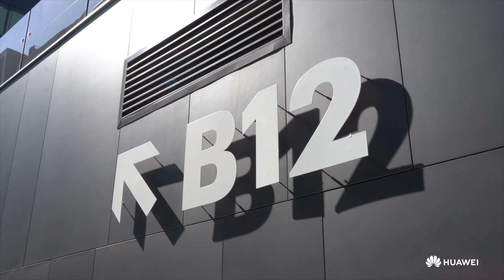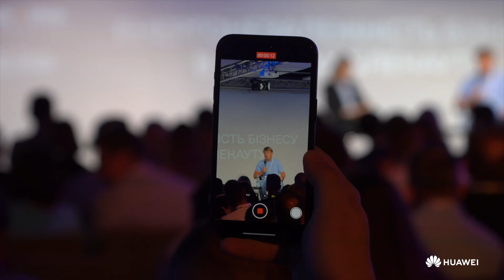Воркшоп «Енергонезалежність бізнесу в умовах блекауту»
Європейська Бізнес Асоціація разом з експертами з Huawei, Ecotech Ukraine та Solar Invest Group, представниками фінансових інституцій та бізнесу провели воркшоп «Енергонезалежність бізнесу в умовах блекауту». Під час заходу експерти розповіли про наявні технологічні рішення, що можуть допомогти бізнесу розбудувати власну енергонезалежність – доступні варіанти, переваги та недоліки, а також окупність сонячних електростанцій і систем накопичення енергії. Переглянути звіт події